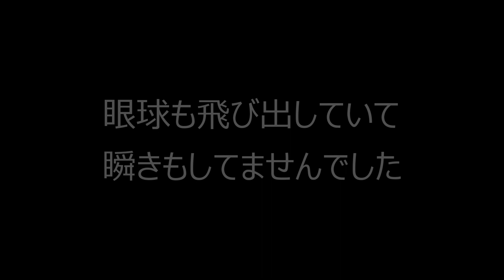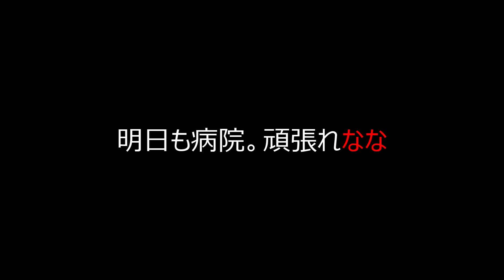朝起きたらななが・・・（泣）【I woke up this morning and Nana crying】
この動画を出すかギリギリまで悩みましたが、いつかは伝えなければいけないので・・・
頑張れなな！右眼球・・・